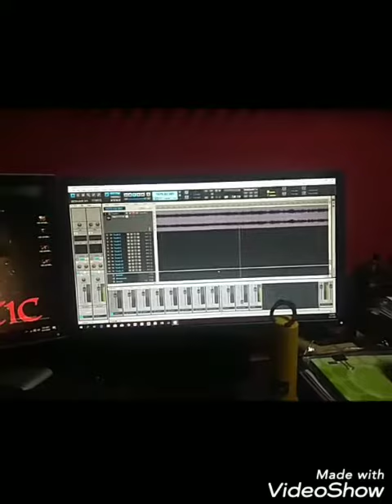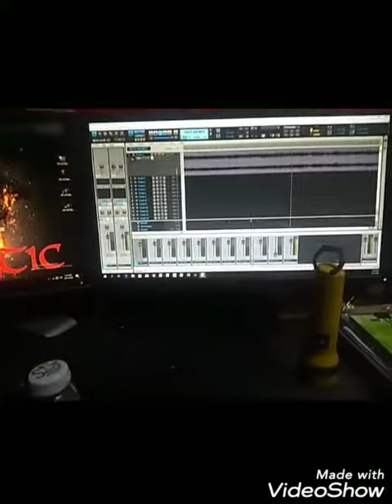Pawang jam di w3 studio...toukeh ada record bunyi jam...